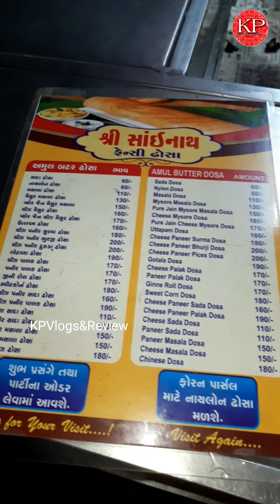Shri Sainath Fancy Dosa | Surat Famous Masuri Dosa | Surat Street Food